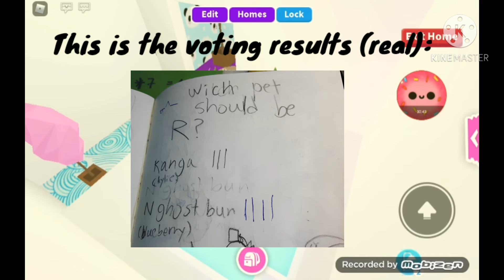Annoucement of the R pet voting winner! 😆📢🔊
*low budget emoji lol*        support my friend UwU 👇 (make her reach 100 subs)

HI THIS IS AKARI SPEAKING (sub to itz_akari san)

Por cheese, por banana, por pizza, por spagetti, por apple thats all